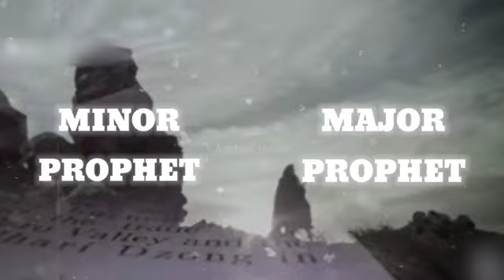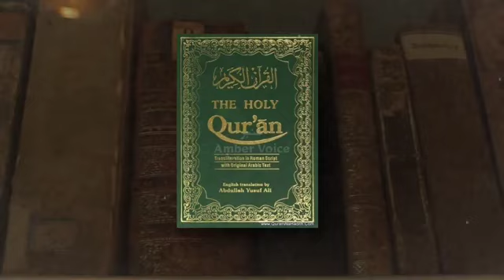Hajrat Hosea Alehe Salam Aur Unki Bibi Jumer Ka Waqiya, Qoum E Bani Israel, AmberVoice, 11 July 2024